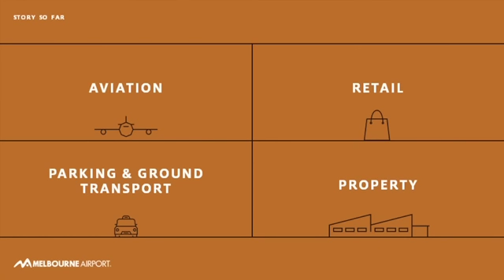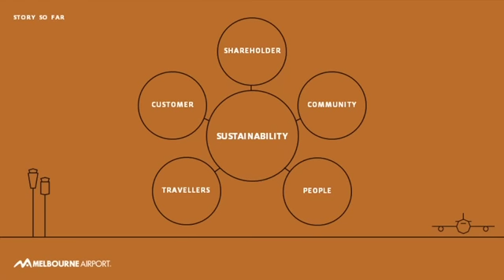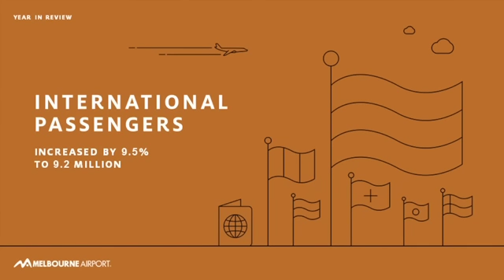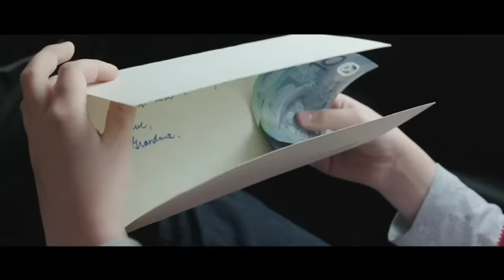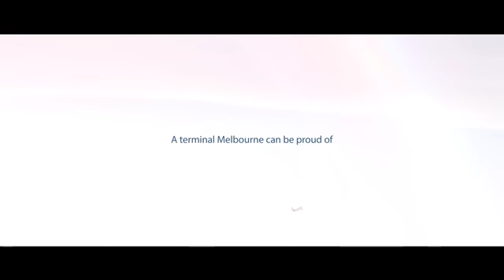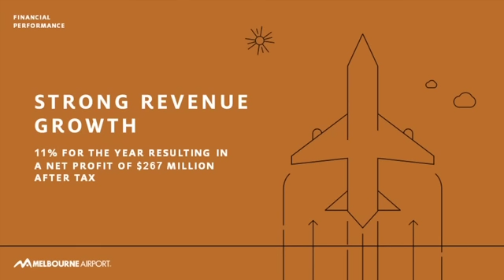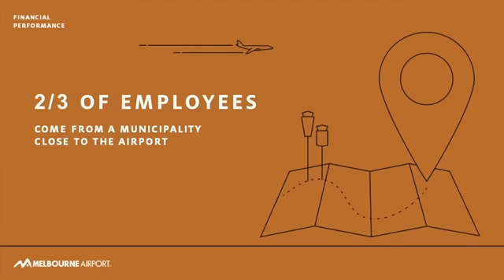Stakeholder Report 2016 - Video of Presentation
See all the videos and presentations from Melbourne Airport’s Annual Stakeholder Report.